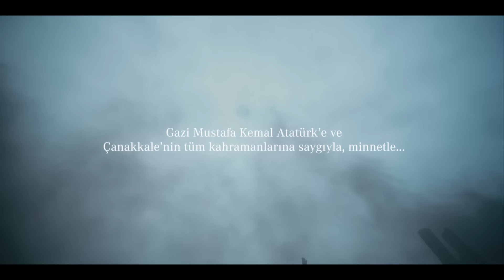GEÇİLMEZ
Çanakkale'de geçit vermeyen tüm kahramanlarımızın anısına saygı ve minnetle…